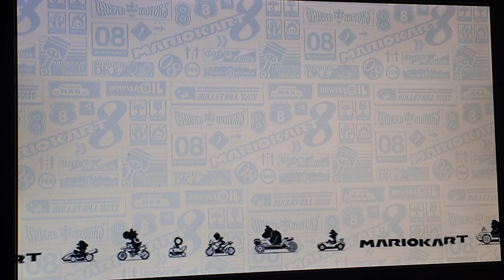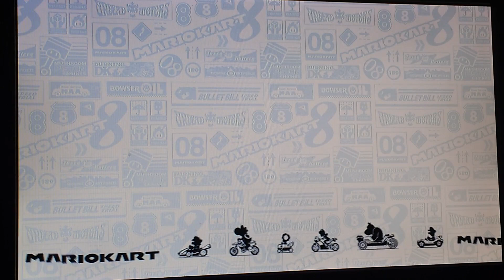Darcy Strikes Back!! | Mario Kart 8 with @gamerofgamers1417 from 2018